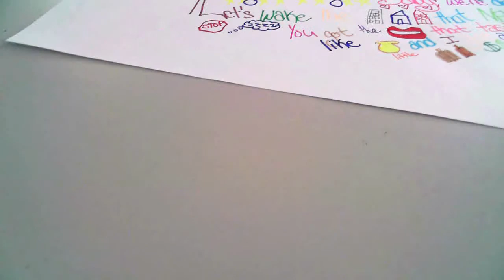Beer Money - Kip Moore (Stop Motion Lyric Video)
for my animation class.